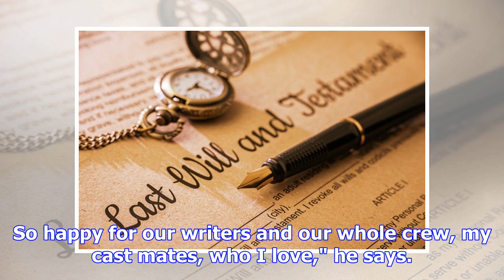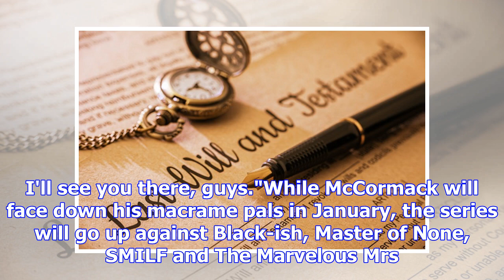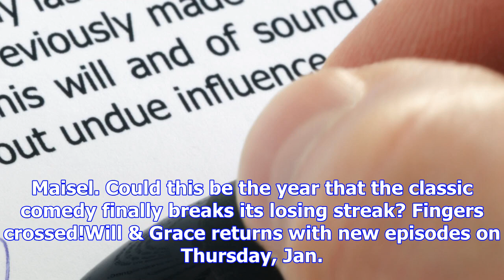Will & grace's eric mccormack is hopeful that the nbc revival will finally break its golden globes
Will & grace's eric mccormack is hopeful that the nbc revival will finally break its golden globes losing streak